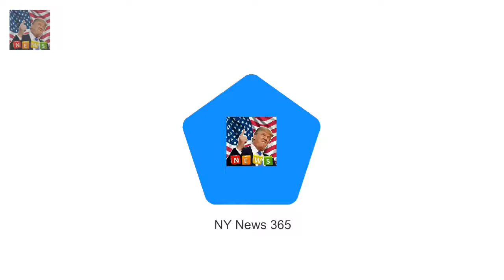Princess Eugenie has announced her engagement Eugenies engagement portraits vs. Harry and Meghans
Princess Eugenie has announced her engagement to nightclub boss and wine merchant Jack Brooksbank The couple revealed their news with a series of formal engagement portraits shot at Buckingham Palace Couple will tie the knot at St

There are not many men who decades later can The Queens back in style and Philips as spry as ever :